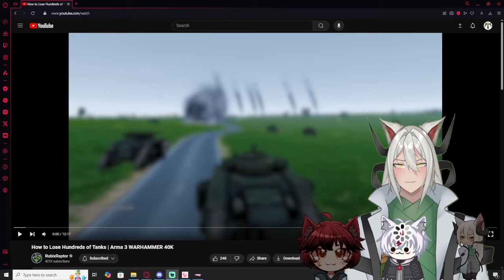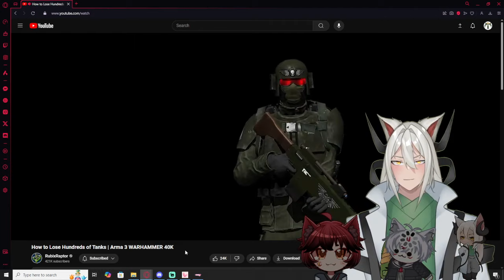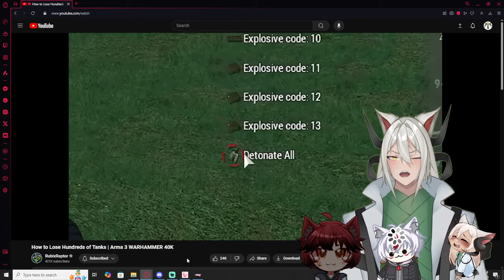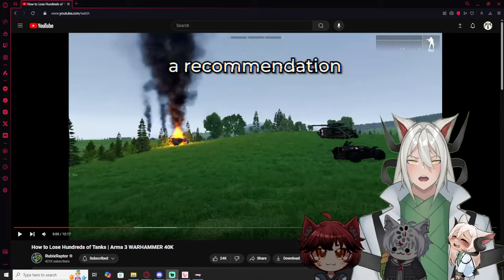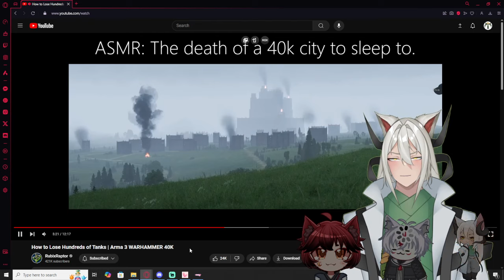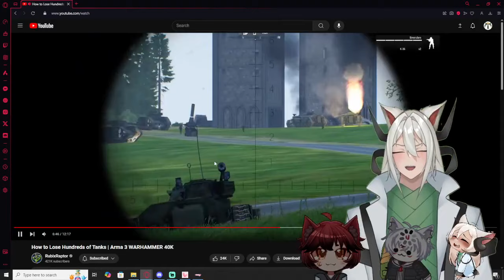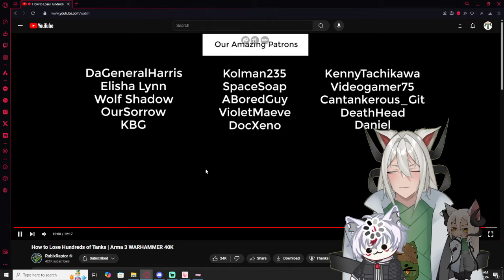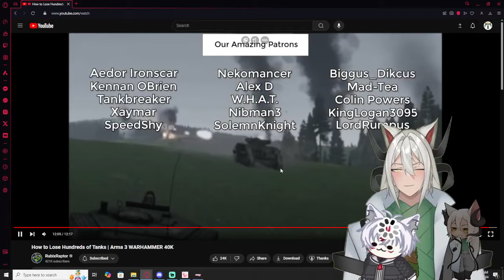Vtubers React to How to Lose Hundreds of Tanks | Arma 3 WARHAMMER 40K